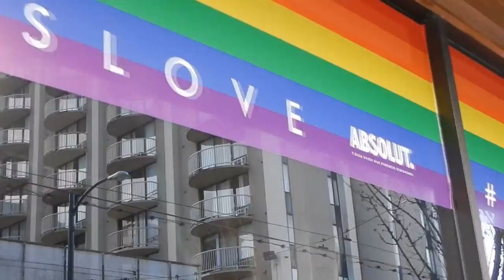Diário de intercâmbio #14- Davie st. Vancouver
Sejam bem vindos ao meu diário de intercâmbio por 4 meses no Canadá/Vancouver.

um beijão!